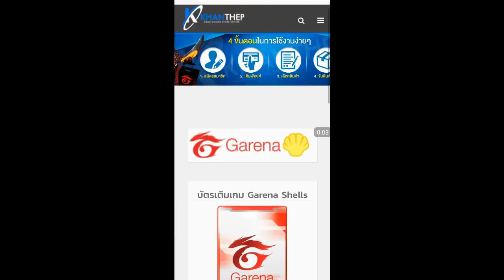Free Fire โหมดใหม่โหมดทะเลทรายที่กำลังจะมาเร็วๆนี้ พร้อมกับของใหม่จะเข้าไทย เร็วๆนี้ห้ามพลาด